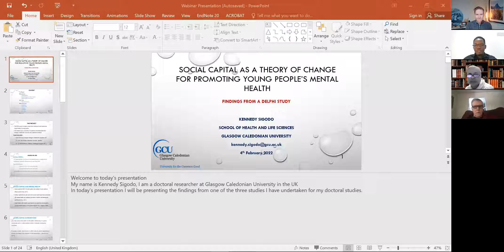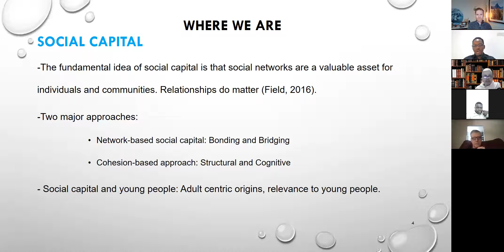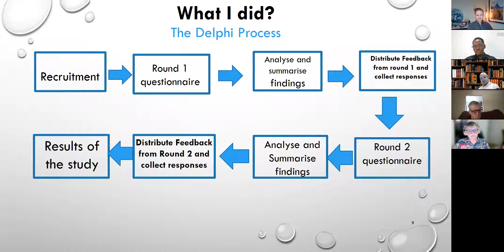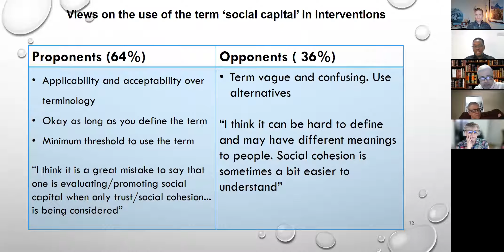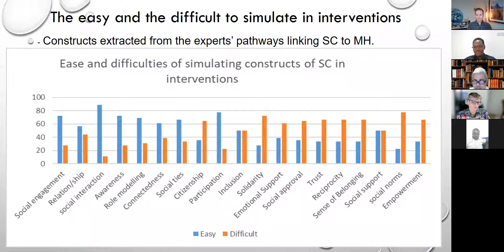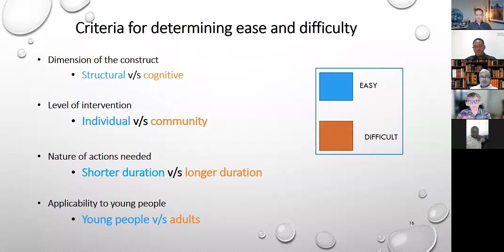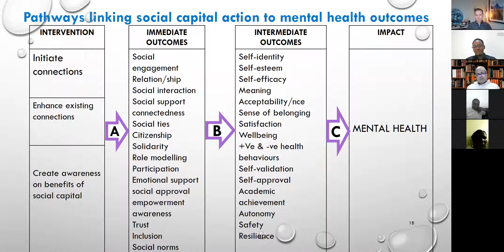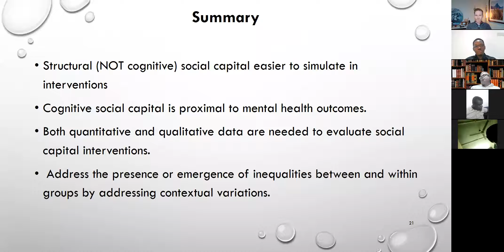Kennedy Sigodo: Using social capital in interventions to promote mental health of young people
In this presentation, I will talk about the findings from a Delphi study that explored the perspectives of 24 experts from around the world in a two-round iterative online survey conducted between August and December 2020. The presentation will discuss the areas of agreement and disagreement with regards to utilising social capital in interventions for promoting young people’s mental health. It will highlight the nature of social capital interventions, the pathways linking social capital to young people’s mental health, the indicators for assessing process and outcomes and the underlying contextual factors that affect intervention success. The study was part of a project whose overall aim was to develop a generic social capital theory of change to underlie the designing of interventions for promoting young people’s mental health.

The webinar was on Friday, February 4, 2022 and was part of the regular webinar sessions held by Social Capital Research as part of the Facebook group and LinkedIn group

00:00 Welcome
01:19 Project overview, aims, methodology
14:37 Findings - effectiveness of social capital in mental health
21:51 Simulating mental health interventions
30:53 Pathways linking social capital to mental health outcomes
34:15 Indicators
36:56 Assumptions and context
40:31 Questions and discussion